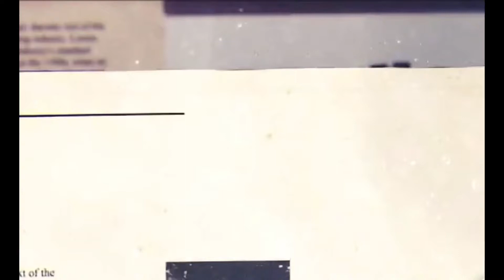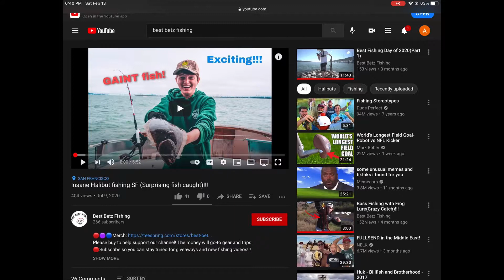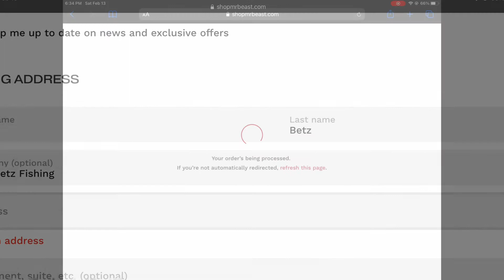I Sent A Photo To The Moon!!!